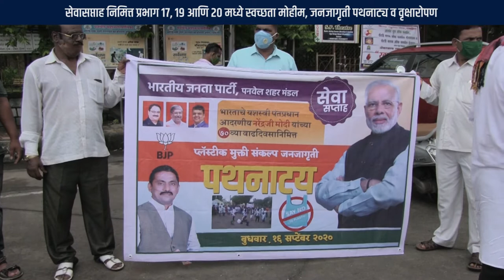सेवासप्ताह निमित्त प्रभाग १७, १९ आणि २० मध्ये स्वच्छता मोहीम, जनजागृती पथनाट्य तसेच वृक्षारोपण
जगातील सर्वाधिक लोकप्रिय नेता व गरीब, वंचित, दलित, आदिवासी आणि शेतकऱ्यांसाठी देवदूत प्रमाणे काम करणारे पंतप्रधान नरेंद्र मोदी यांचा वाढदिवस १७ सप्टेंबर रोजी आहे. दरवर्षी पक्षाचे सर्व कार्यकर्ते सेवा सप्ताहाच्या दरम्यान विविध प्रकारचे सेवाकार्य करतात.  त्या अनुषंगाने भाजपचे उत्तर रायगड जिल्हा अध्यक्ष आमदार प्रशांत ठाकूर यांच्या मार्गदर्शनाखाली पनवेल महानगरपालिका हद्दीतील प्रभाग १७, १९ आणि २० मध्ये स्वच्छता मोहीम, जनजागृती पथनाट्य तसेच वृक्षारोपण कार्यक्रम आज (दि. १६)  संपन्न झाले.
          सेवा सप्ताहानिमित्त प्रभाग १७ मध्ये स्वच्छता मोहीम तसेच प्लॅस्टिक मुक्ती जनजागृती पथनाट्य, प्रभाग १९ मध्ये मार्केट यार्ड परिसरात स्वच्छता मोहीम, छत्रपती शिवाजी महाराज चौकात प्लॅस्टिक मुक्ती जनजागृती पथनाट्य, प्रभाग २० मध्ये स्वच्छता मोहीम व वृक्षारोपण करण्यात आले.